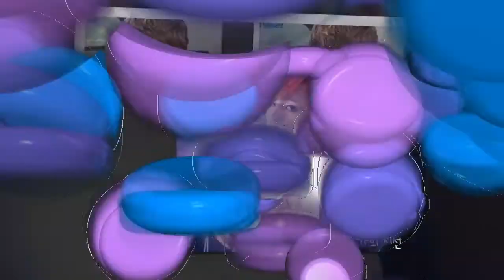LIVE SBSGayoDaejeonBTS will perform at SBS Gayo Daejeon The show will be at